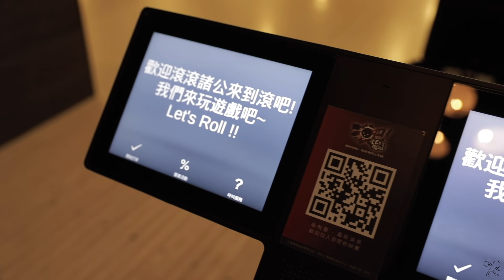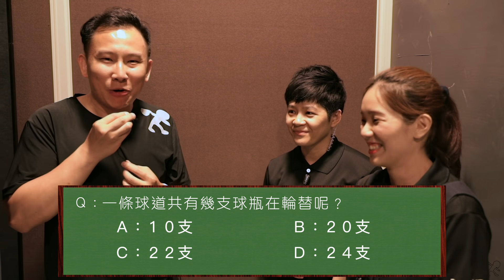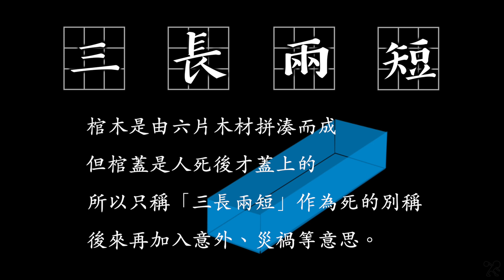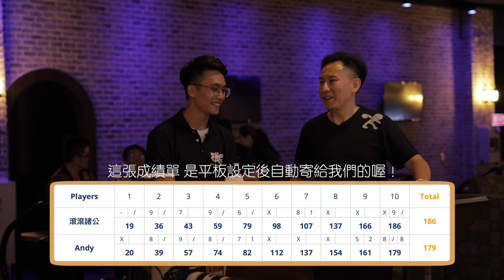【滾滾諸公】台灣最豪華保齡球館－滾吧 開箱體驗！國手沈映德突襲台主，還透漏了打球最重要的關鍵！ EP.22 請開cc字幕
【滾滾諸公】周邊商品上線囉^^

愛上保齡球了，想跟大家聊天？來滾滾諸公討論區呀～

請開cc字幕 更多的解說在字幕喔！

這麼棒的球館，我家旁邊開一間可好？

下一集沈映德將分享國外學球的經歷，
並大方地把高轉速的打法公開分享。

台主拍完後，觀念一改，轉速居然直接提昇！！！
真的有用不唬爛！
趕緊分享給喜歡保齡球的朋友，
下週五晚上，第一時間就讓您轉球再進化！
趕緊留言跟我們分享你的心得吧＾＾
每則留言我們都會看喔！

本節目由 綠葉有限公司 製作播出
原創：紀兆航、沈映德 / 剪輯：陳七
字幕：程紹華、紀兆航
感謝 滾吧 協助拍攝

感謝 好倫 授權使用 電動麻將桌畫面

Music